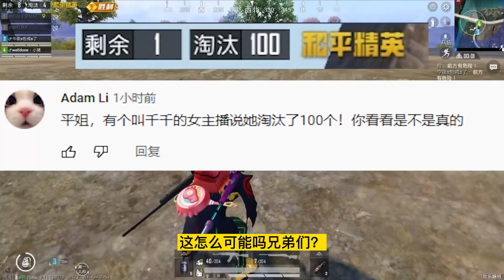游戏专家平克曼：某女主播淘汰了100个敌人，长这么大也是第一次见！和平精英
这期视频给大家解释一下关于女主播千千说和我一起淘汰了100个敌人这件事

Hello，大家好啊~
我是游戏专家平克曼
平克曼在将来的日子里会为大家带来趣味的游戏解说，还有各类主播的求真揭秘
干啥啥不行    游戏第一名